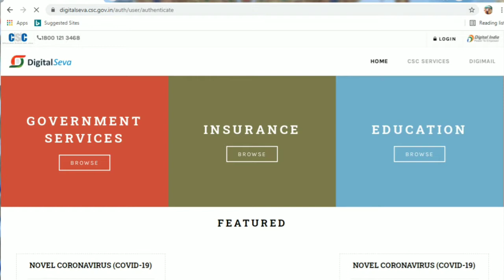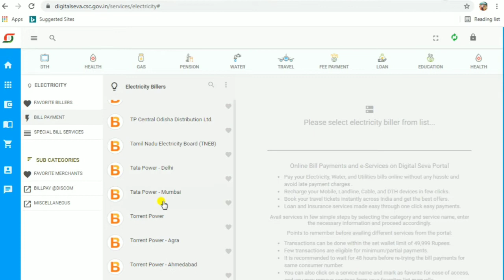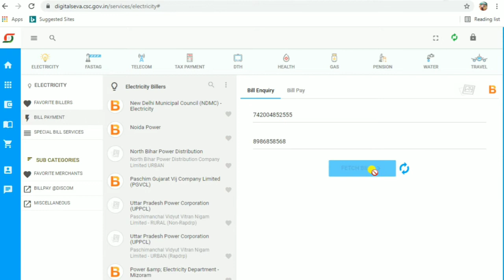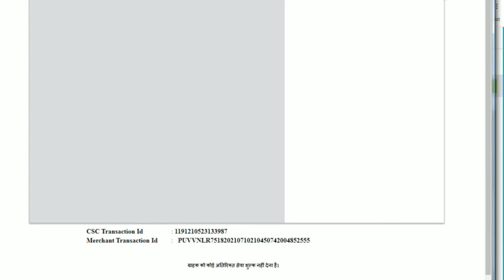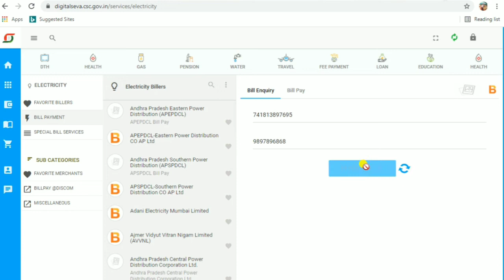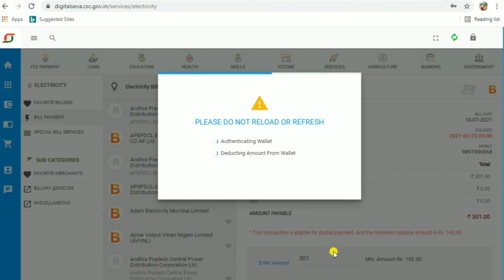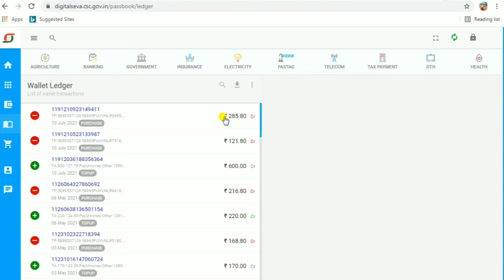CSC Se Electricity Bill Pay Commission Extra.बिजली बिल जमा और कमीशन सबसे ज्यादा पाए।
CSC Se Electricity Bill Pay Commission Extra.बिजली बिल जमा और कमीशन सबसे ज्यादा पाए। OnlineServices.# Extra Tech World . VLE SOCIETY.